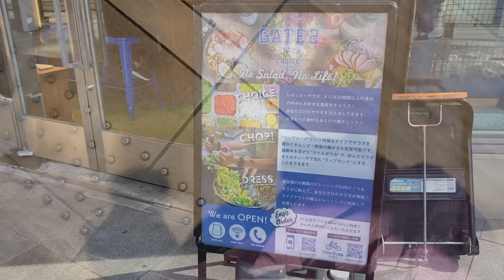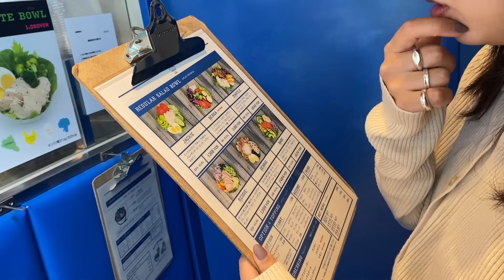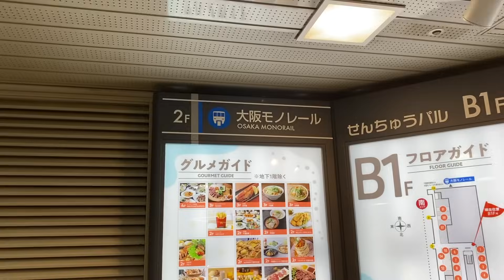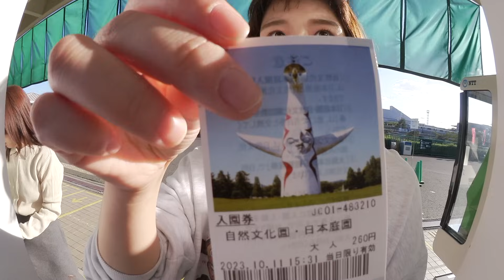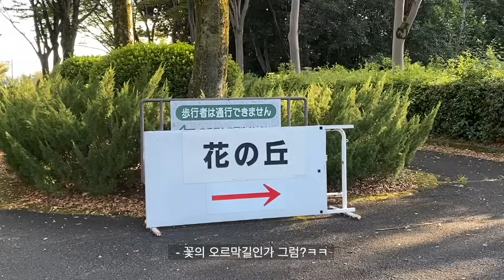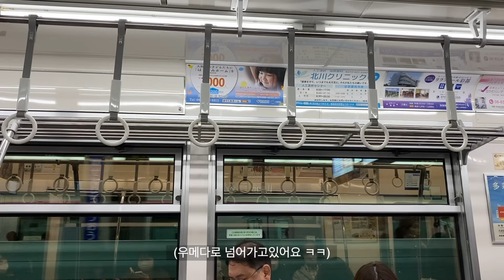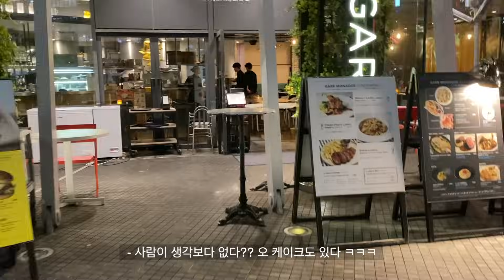OSAKA VLOG 일본일상 | 우메다 최애 샐러드 먹고 반파쿠 엑스포 공원에서 태양의탑, 핑크뮬리 보러간 다정이의 오사카 일상브이로그🎀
이번영상은

핑크뮬리 보러간 일상을 담아봤어요!

이번영상도
 재미있게 봐 주셨으면 좋겠습니다!그럼 안뇽~